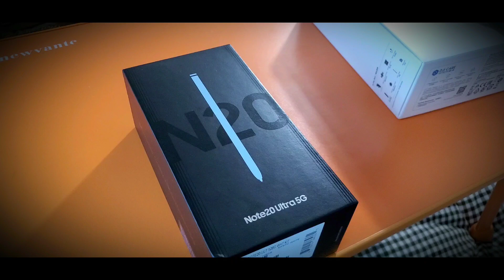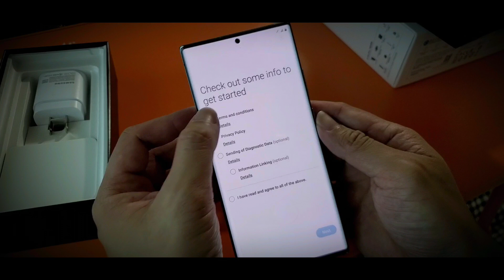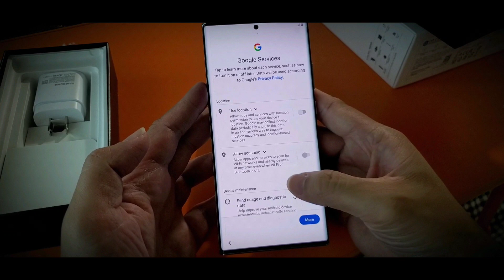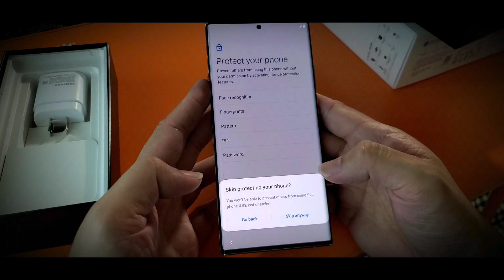samsung galaxy note ultra 5g unbox and start up